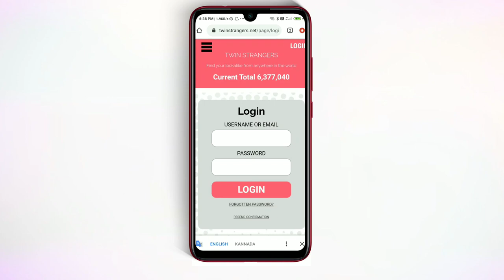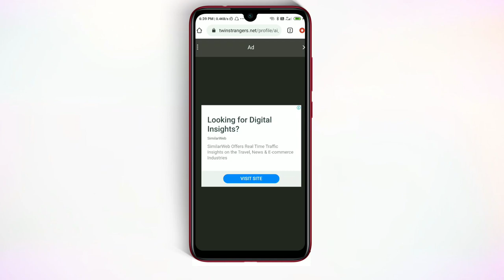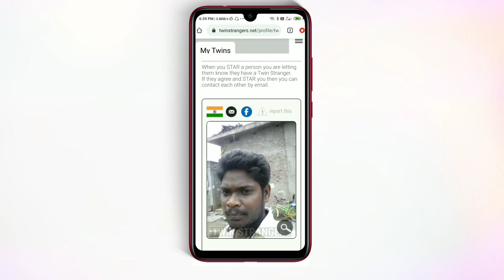How to find my look-a-like or find my face matching person online? Search twin online in Tamil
ow to find my looklike or find my face matching person online? Search twin online

Yes you can search your look like face or your own matching face online by face recognition software this online tool you can able to search your look like persons online for free this twin stranger website has millions of database in its this database will help you to find the faces are look like you so that you just visit this website upload your photo in some seconds you will get the lacs of results which is is Surely the faces will definitely look like you I am sure about this so check it out.